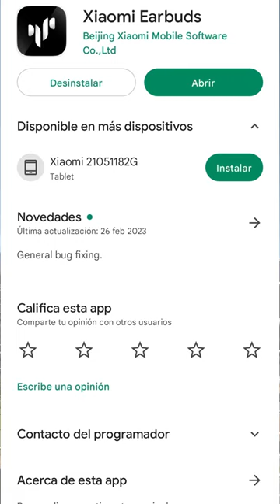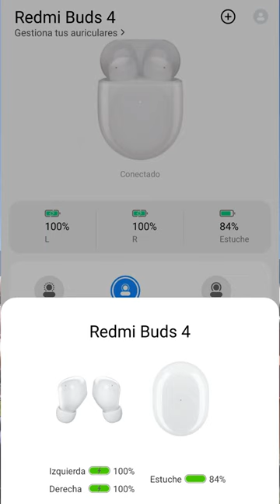Video reseña de los Redmi Buds 4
Esto es los que debe saber antes de pensar en comprar los audifonosinalambricos de entrada de xiaomi llamados los